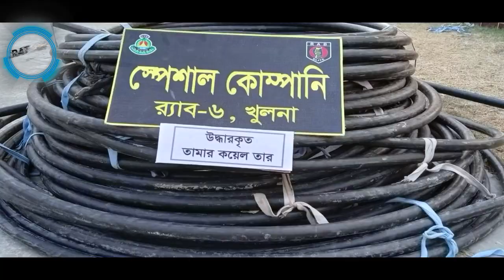Rab 6 Khulna News,রামপাল তাপবিদ্যুৎ কেন্দ্রের বৈদ্যুতিক তার উদ্ধার।২ চোর গ্রেফতার - 2023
hi , ratdin tv .ratdin tv saifullah babu . saifullah babu ratdin tv . bangladesh. bangla news . bangladeshi news .news. bangladesh khulna . news chennel . bangla news chennel . ratdin tv news . khulna . vlogs .bangla vlogs .

ভিডিও টি নিয়ে আপনার মন্তব্য কমেন্টস করুন। RATDIN TV  তে  আপলোডকৃত সমস্ত ভিডিও  RATDIN TV এর নিজস্ব । ধন্যবাদ
আমাদের পেজ – RATDIN TV / অবিচল প্রকাশনী
আমাদের গ্রুপ – RATDIN TV ( রাতদিন টিভি )/  অবিচল